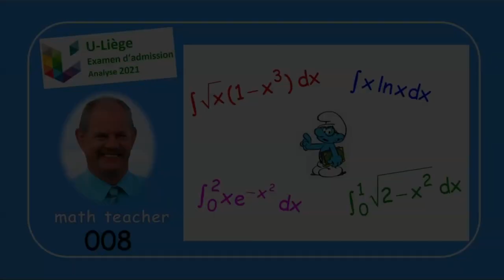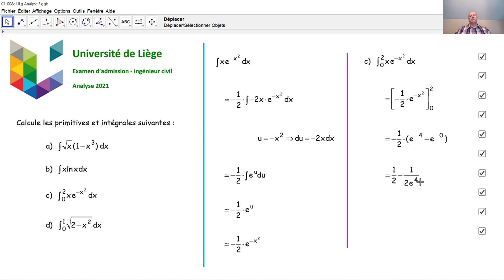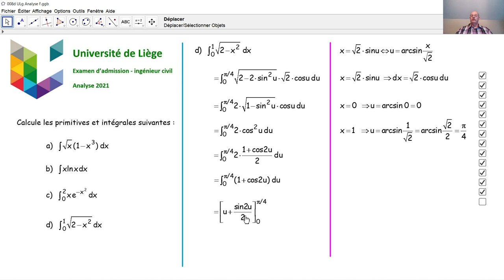Examen d'admission à l'université de Liège - Analyse 008